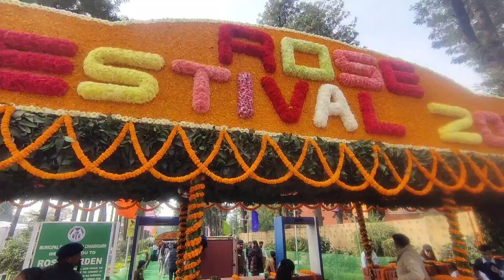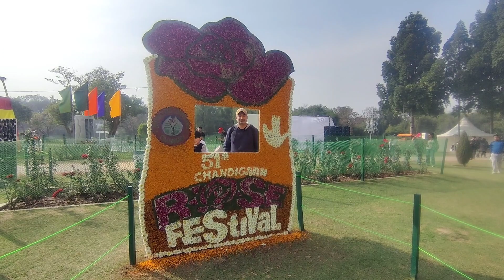Prize Distribution Ceremony | Winners | Rose Festival 2023 @urbantalesindia​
Welcome to this vlog edition of Urban Tales, I am your host Jagdish Singh Sajwan. Today is the last day of 3 days long, 51st Rose Festival in the year 2023.
Festival this year was an event, full of entertainment,  cultural shows, folk dances,  fun filled performances and a variety  of competitions.
 It is estimated more than one lakh visitors  visited this festival.

Now I am taking you to  Prize Distribution Ceremony which is also a closing event of this year Rose Festival, where Mr Dharam Pal Advisor to Chandigarh Administration, in the presence of other functionaries of UT Administration and Municipal Corporation,  distributed the prizes to the winners of different competitions  under various categories. Anup Gupta, Mayor, Chandigarh, Nitin Kumar Yadav, Secretary Local Government, Anindita Mitra, Commissioner, Municipal Corporation Chandigarh, other senior officers and councilors of MC were also present on the occasion.
The Results and Winners of   the flower/garden competition
Sector 18-D as the best neighbourhood parks in the city maintained by the Resident Welfare Association (RWA).
Sector 51-B got the first position in the category of “best internal park maintained by Group Housing Society of Chandigarh”
Dr Akhil Bhargav of Sector 8-B got the first prize in the large garden category with area of over two kanals
Ritu Verma of Sector 32-D got first prize in medium garden category with area of over one kanal but less than two kanals.
Rupinder Pal Kaur and Gurleen S Boparai of Sector 15-C got the first prize in the small garden category with area less than one kanal.
 Dr Manjari Bhargava of Sector 8-B got first prize in the best terrace garden in the city.

CSIR-IMTECH, Sector 39-A got first prize in the best large garden with area of over four kanal whereas EIC PWD of Sector 3 got first prize in small garden of area less than four kanals among the government institutes.
Roundabout of Sector 16, 17, 22 and 23 maintained by CITCO was declared the best runabout whereas for maintaining the best college campus, Dr Jatinder Kaur, Guru Gobind Singh College Sector 26, got first prize. Northridge International School, Sector 46-A, has the best private school campus. Gurudwara Patshahi Dasvin, Sector 8-C, got first prize in the category of “best bhawan/religious place and any other non-govt premises maintained”. Prof RC Paul Rose Garden, Panjab University, Sector 14, got first prize for maintaining open space.

Hope you have enjoyed  Prize Distribution Ceremony of Rose Festival 2023
Urban Tales will keep on covering such events.
Thanks again.. and all the best